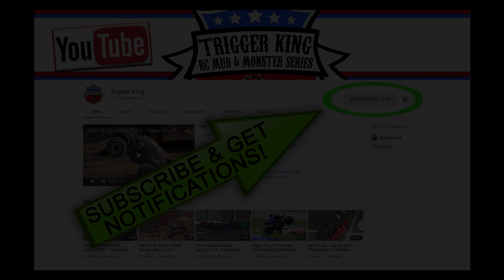Final Freestyle Of Winter Season Pt.2 - Mar.15, 2020 - Trigger King R/C Monster Trucks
Part 2 of 2 of the final Freestyle of the 2019/2020 Winter Season Points Series from March 15, 2020 at Smac Trac in St. Charles, MO.